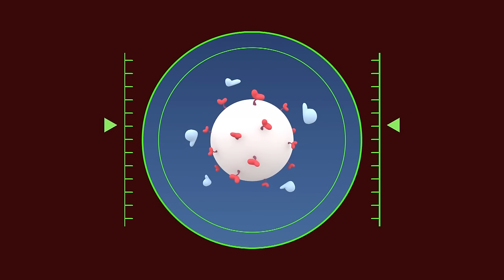POCOYO y NINA NUEVA TEMPORADA en español / dibujos completos 60 minutos ¡FELIZ 2018!